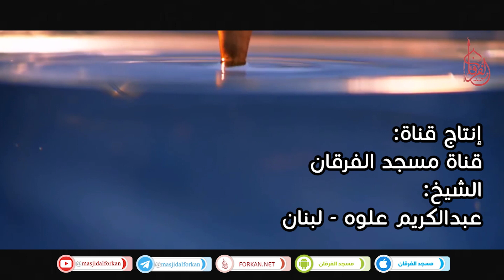مقاطع مهمة | 023 - يا أصحاب الديون... | الشيخ عبدالكريم علوه - لبنان | مسجد الفرقان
📱منصات ومواقع التواصل
🕌 للشيخ عبد الكريم علوه
إمام وخطيب مسجد الفرقان - الهلالية - لبنان